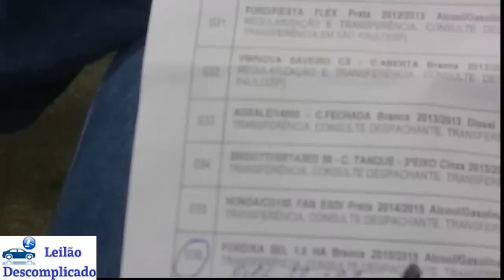Leilão de Carros, FOX e KA Leilão de Banco Com Carro Popular